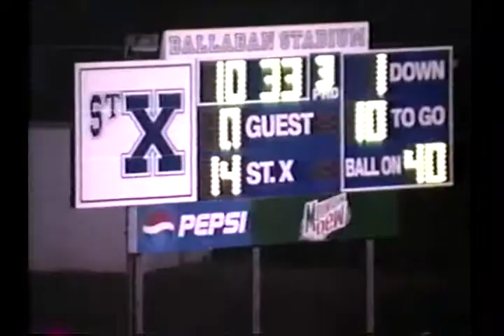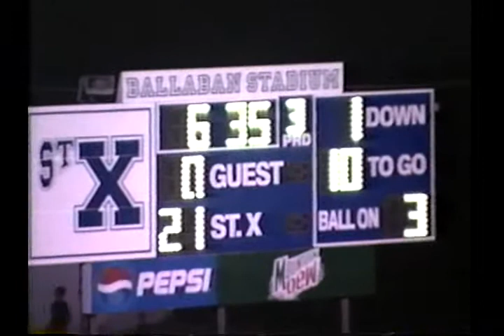v160007 oh st xavier unk princeton unk 1999 fb 01